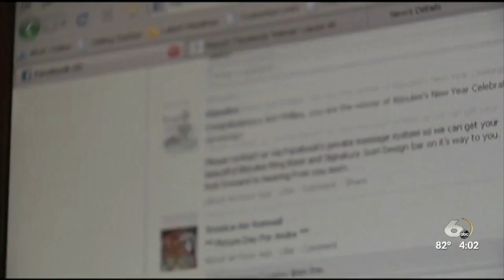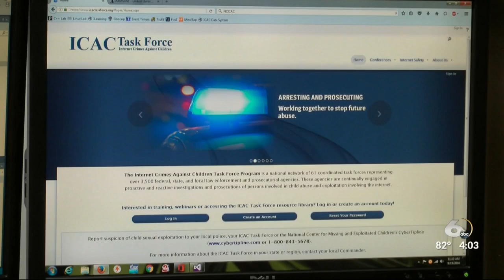555% increase in cybertips sent to law enforcement since 2010